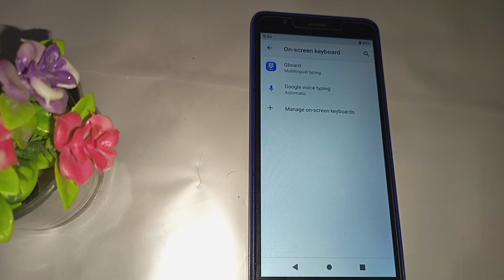Keyboard wallpaper kaise change kare, how to change keyboard wallpaper in Nokia C01